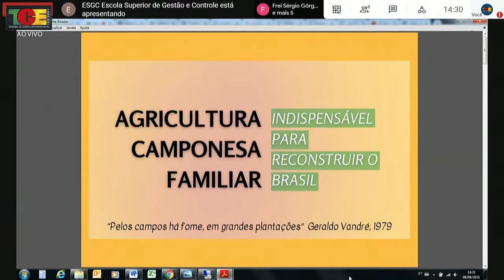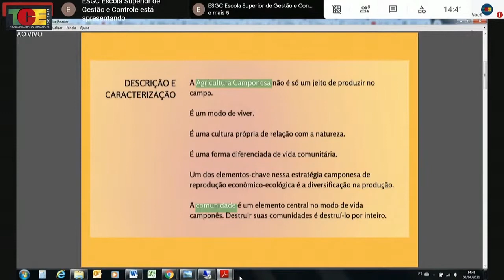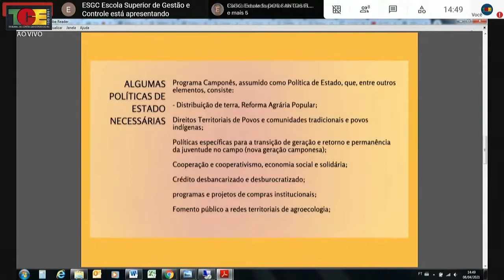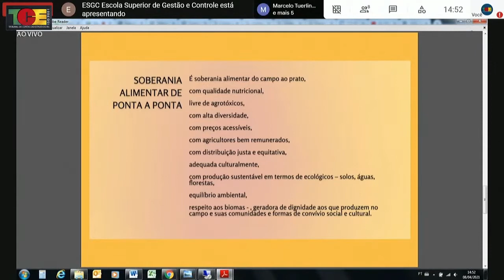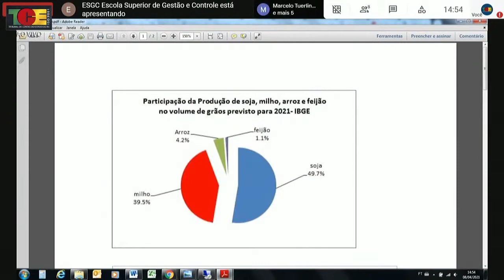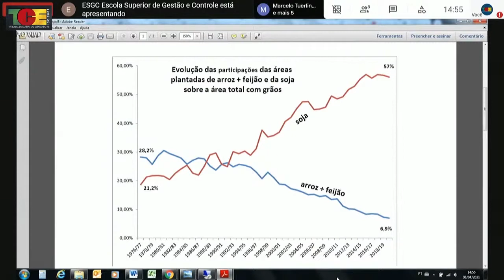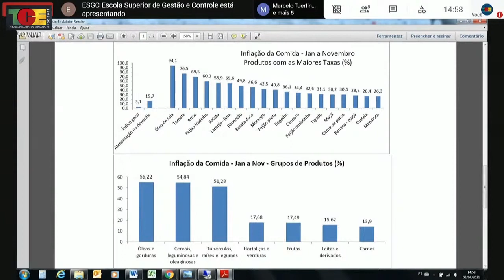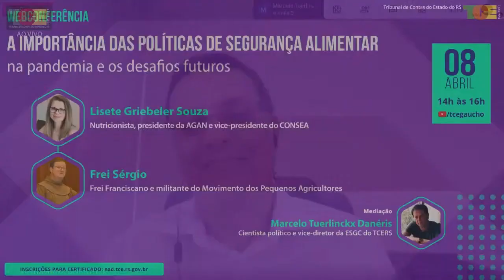TCE/RS - Live: A importância das políticas de Segurança Alimentar na pandemia e os desafios futuros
Debatedores:

- Lisete Griebeler Souza –  Nutricionista, presidente da AGAN e Vice-presidente do CONSEA.

Frei Sérgio – Frei Franciscano e militante do Movimento dos Pequenos Agricultores.

Mediação:

- Marcelo Tuerlinckx Danéris – Cientista político e Vice-diretor da ESGC do TCERS.